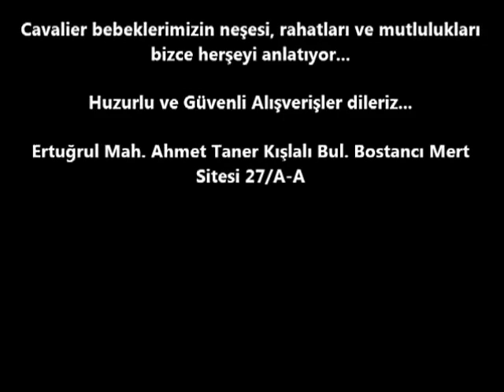Satılık Cavalier King Charles Yavruları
EvcilimPet&Klinik : 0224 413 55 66
Cemal KURUOĞLU : 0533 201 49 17